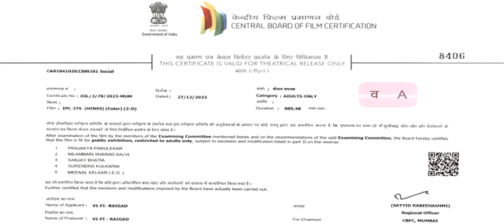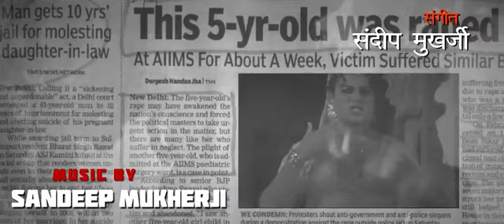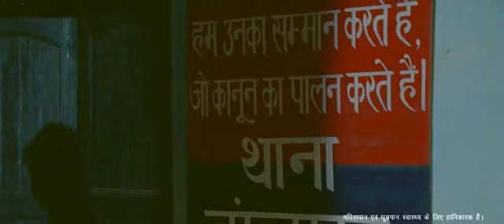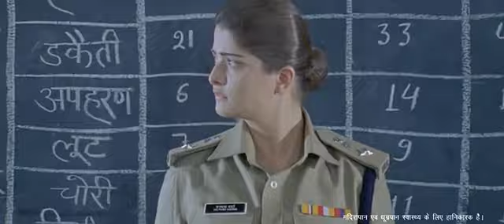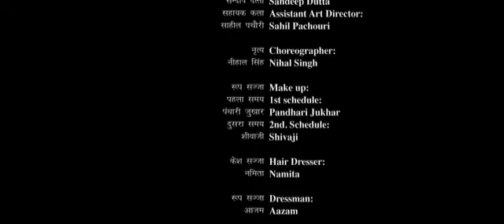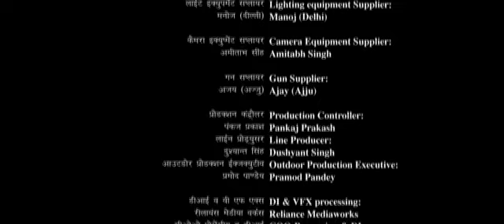guardian full movie in hindi | hansika motwani horror movie | gurdian full movie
Guardian is a 2024 Indian hindi-language horror film directed by Sabari and Guru Saravanan, and starring Hansika Motwani, Suresh Chandra Menon and Sriman. The film was released on 8 March 2024